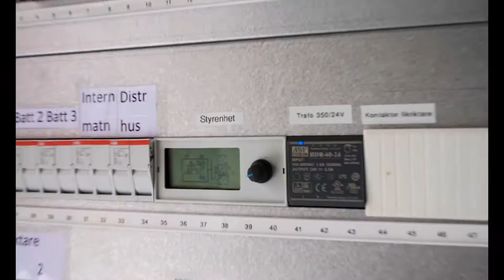GreenPE Pilot on Smart Houses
Green PE’s partner NATEK gives an insight into one of the two demonstrators of the pilot on Smart Houses: the family house in Växjö, Sweden. In order to demonstrate the areas in which power electronics can be applied for, the systems of the pilot are installed at the University of Tartu and in that typical Swedish detached house.
The aim of Smart Houses is to save energy and reduce costs by using power electronics and intelligent control systems. This is intended to optimise lighting, air conditioning and the use of other household appliances.
The Pilot on Smart Houses shall demonstrate new PE-based energy solutions and analyse the effect on the Baltic Sea Region industry.